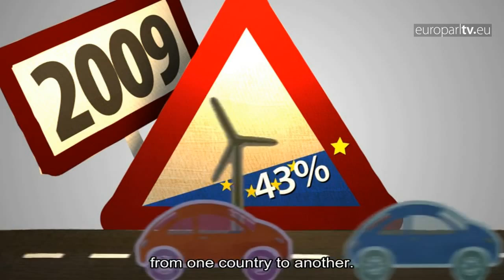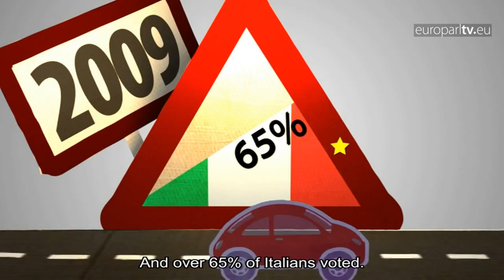How it works: Electing Europe's future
Buckle up and get set for a road trip through the European elections as EPTV signposts how the balance of power in parliament is decided and who is eligible to vote.

EuroparlTV video ID: 4c478472-4fee-4eaa-b7df-a298014a1637